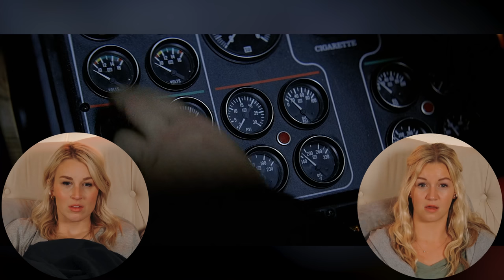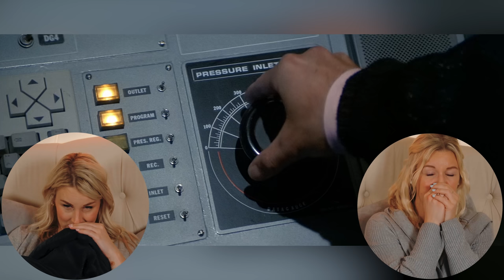LICENCE TO KILL | FIRST TIME WATCHING | 007 REACTION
Enjoy our reaction as we watch "Licence to Kill" for the first time!

We are on a journey through the 007 universe! Since there are so many Bond's, we are watching two movies per actor-era. The two movies are chosen by our patrons. Check out the previous 007 reactions below.

0:00 - Intro
2:17 - Reaction
42:40 - Review